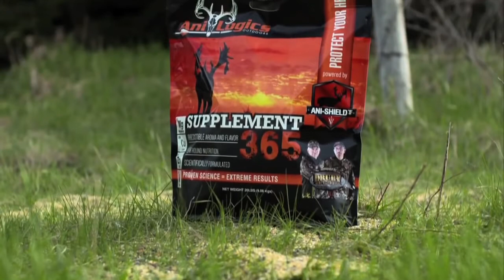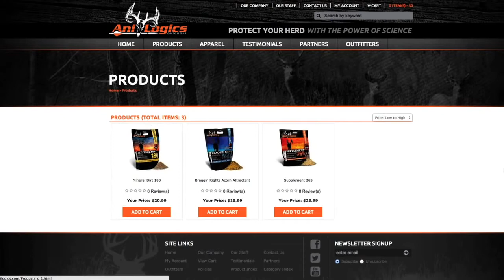ATA 2015 Coverage: Ani-Logics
Melissa Bachman is covering all the new products at the 2015 ATA show and stopped by the Ani-Logics booth. Ani-Logics helps protect your herd with the